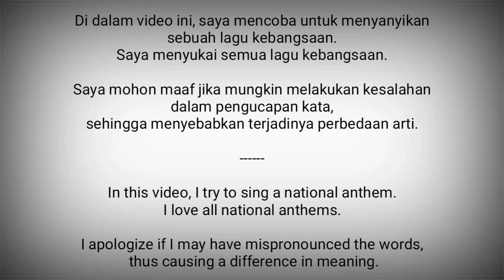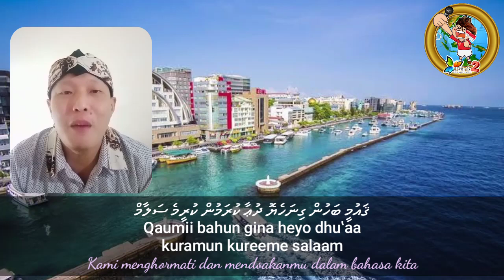Maldives National Anthem - Qaumii Salaam (ޤައުމީ ސަލާމް)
Qaumii Salaam (ޤައުމީ ސަލާމް) adalah lagu kebangsaan Maladewa. Lirik dikarang oleh Muhammad Jameel Didi pada tahun 1948, dan melodi dikarang oleh maestro ternama Sri Lanka, Pandith Amaradeva pada tahun 1972.

Maladewa adalah negara di Asia Selatan.
Ibukota : Male

Sumber :
- Wikipedia